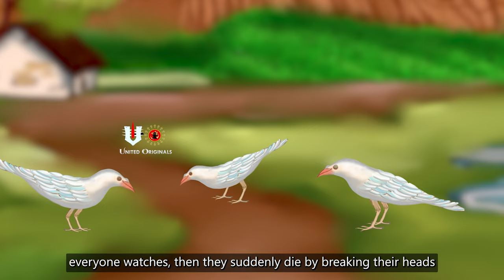2024 బ్రహ్మంగారి కాలజ్ఞానం యుగాంతం అప్పుడే? | Sri Pothuluru Veerabrahmendra Swamy kalagnanam Facts